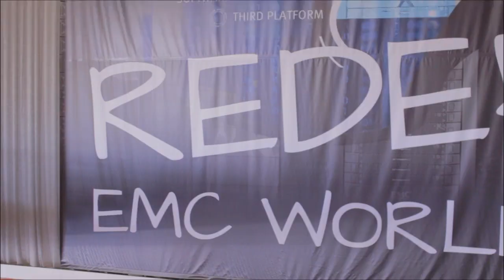Molly Fletcher & Rosario Marin | EMC World 2014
This year's EMC World 2014 Conference presented a panel entitled "Women of the World" hosted by Stella Low who serves as the Vice President of Global Communications for EMC. In an exclusive segment on SiliconANGLE's theCUBE, John Furrier welcomed two panelists from this week's discussion.

Panelist Rosario Marin has the distinction of having been the 41st Treasurer of the United States. As the highest-ranking Latina in the Bush Administration, she also holds the distinction of having been the first Mexican-born person to hold that office. Marin is also the author of Leading Between Two Worlds: Lessons From the First Mexican-Born Treasurer of the United States.

Joining Marin for the interview was Molly Fletcher. Fletcher is a currently a motivational speaker who, previously, was one of the only female sports agents in a career that spanned nearly two decades. She has authored two books: The 5 Best Tools to Find Your Dream and The Business of Being the Best.

Leading off the discussion, Furrier asked them if they could share their thoughts on this year's EMC World event.

"I commend EMC for bringing these women together and hosting this breakout forum," Fletcher said. "It's a paradigm shift for me because I'm used to working with balls and bats. I think the focus will be talking about our world and what we did and how we did it."

Marin saw the panel as a sort of wake up call for corporate America. "Women are coming to take their positions," she noted. She explained how her experience in the political world mirrors the world of the boardroom. "They are coming to take their role at the table."

The panel, as she sees it, is a way for trailblazing women like herself, to share their experiences and help to point the way forward. "At the end of the day, everyone is fulfilling their own mission in life," she stated. "There are times that are difficult but as far as I'm concerned, women need to know they are bigger than the challenges they encounter."

With the social media world gaining more prominence seemingly day by day, Furrier asked if this unsiloed norm of communication is helping drive the ability for women to ascend and succeed.

Offering her unique perspective from the sports world, Fletcher commented that the sports space is definitely affected. "I tell people that they have to assume they are always at a press conference," she said. "Anything they put out is immediately received." Fletcher also explained how social media has been an important driver for branding and endorsements for today's sports stars allowing them to connect in a meaningful way with their followers.

In addition to instant and immediate communication with followers, Furrier asked how the instant feedback that is anonymous and often unkind could be addressed and overcome.

The idea of developing 'Social Emotional Skills' is of utmost importance, according to Fletcher. "What people want is authentic and genuine people. If you can be an authentic and genuine woman, you can grow," she said. She suggests taking the thing that could make you an outcast or an anomaly in the sports world or the boardroom and turning it into a positive. "For me, being the only woman in the room negotiating a high-dollar contract could be daunting. Turn that into a positive."

Marin's unique political perspective led her to address the bullying aspect of anonymous social media feedback. "Having been in politics," she began, "talk about bullying. If you're in politics, you've been bullied enough. You should not let those things get to you, especially if they are anonymous." She continued, "Who cares? Why would that bother you? If people anonymously bully you, let it go."

Where CNN and ESPN used to have exclusive gatekeeper status in the fields of both of these guests, Furrier highlighted how social media has created a far more transparent culture and used the recent example of Donald Sterling being subjected to immediate and harsh criticism and action due to his recorded remarks. "How can we have constructive and hard conversations like this going forward in this transparent culture," he asked.